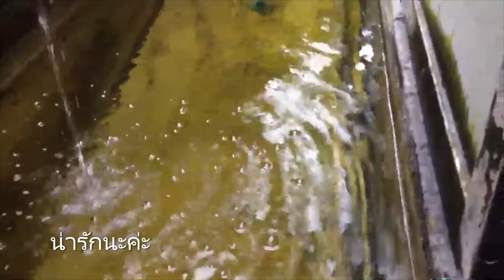ชมความน่ารักของน้องๆกันค่ะ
กราบสวัสดีทุกท่านนะค่ะ
กราบขอบพระคุณทุกท่านที่เข้ามารับชม